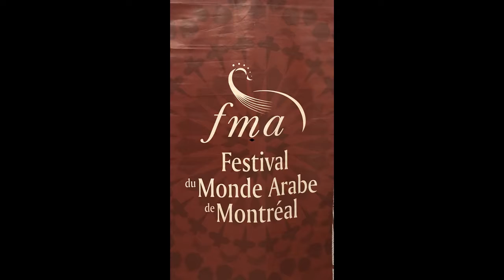Previews of Charbel Rouhana evening in Montreal 2017 Festival du Monde Arabe - ICCARTS Production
A fabulous evening spent in November fifth, in Montreal with the Famous artist Singer and Oud composer and player Charbel Rouhana & the Canadian Arabic Orchestra, as part of the Festival du Monde Arabe's  program. Proudly coming back to our roots!